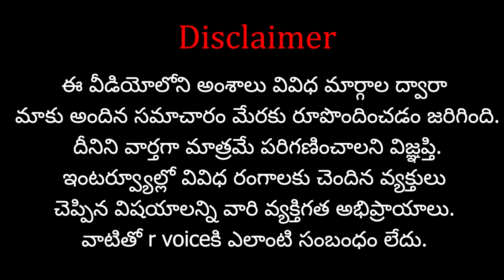Pok పై మోడీ మాస్టర్ ప్లాన్...పాకిస్థాన్ పని ఖతం...| Modi's Master Plan on Pok..| R Voice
Please Support us :
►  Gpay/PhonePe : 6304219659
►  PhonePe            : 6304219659